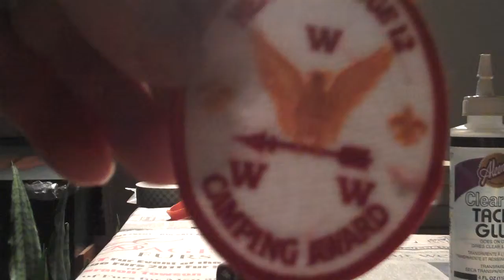Hardware patch footage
Not every piece of work is golden.